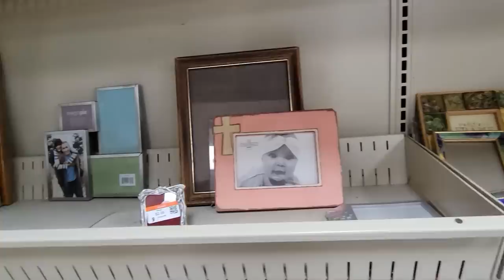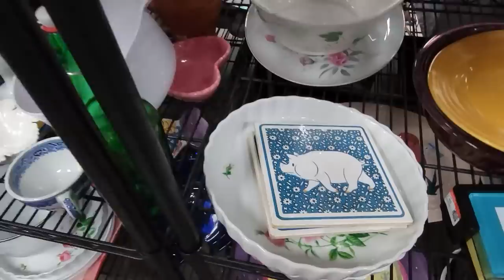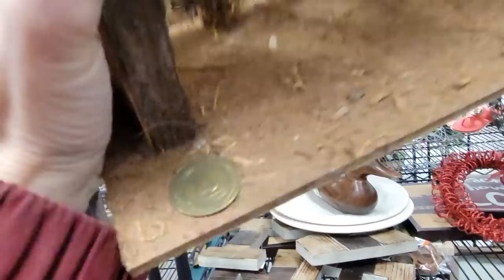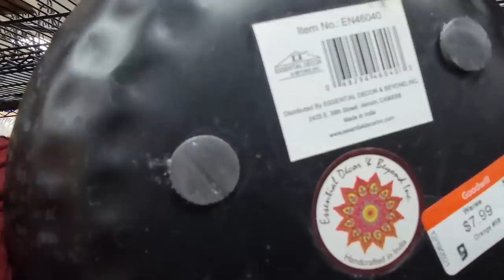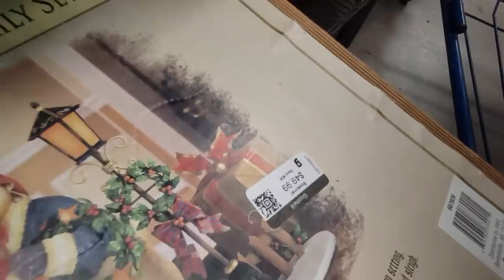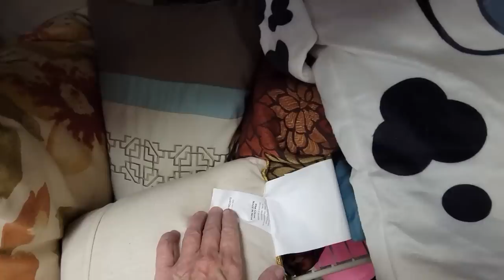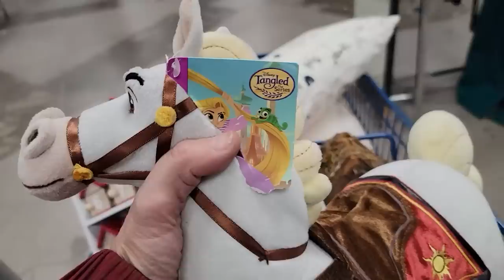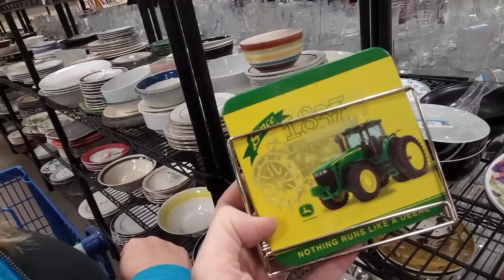Do You See What I See? Goodwill Thrift With Me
I wasn't sure what I had found when I spotted this guy on the shelves but isn't he magnificent?!  See what I see as I shop through Goodwill on this thrift with me adventure!

To send some love:
6955 N Durango Dr Suite 1115, 299

Here is my mom's Etsy shop